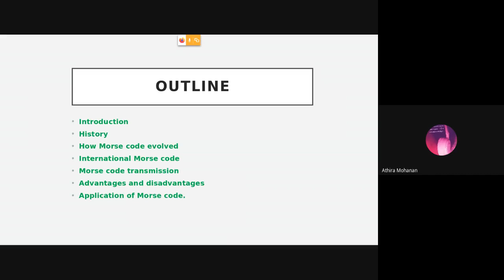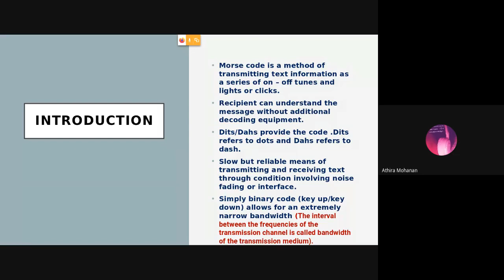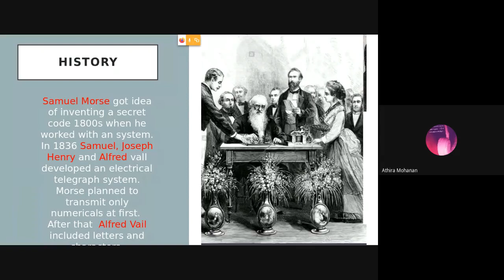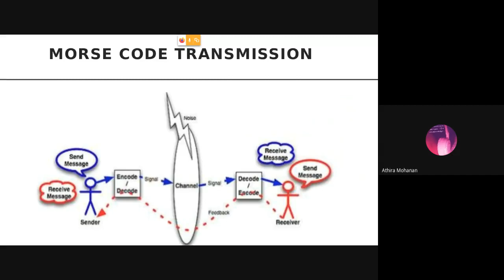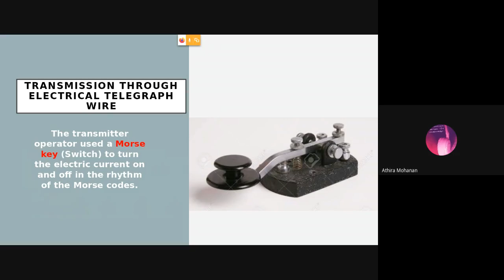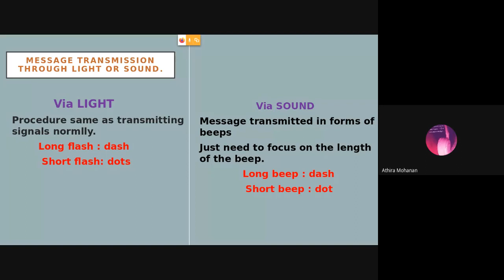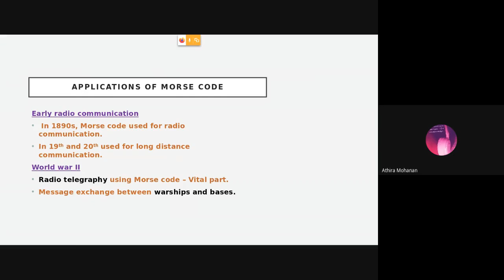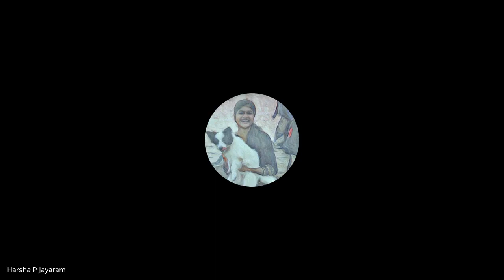Coding Theory 2020 09 08